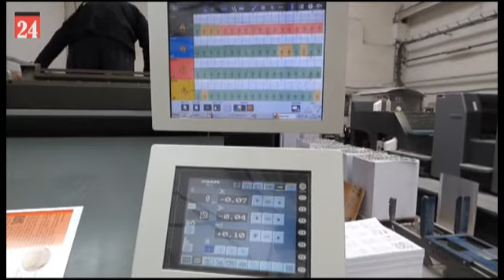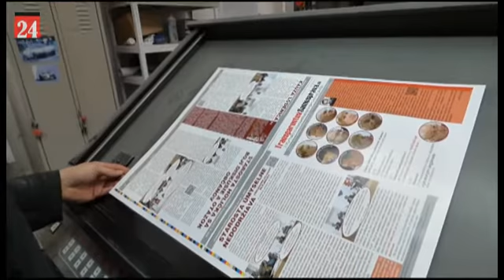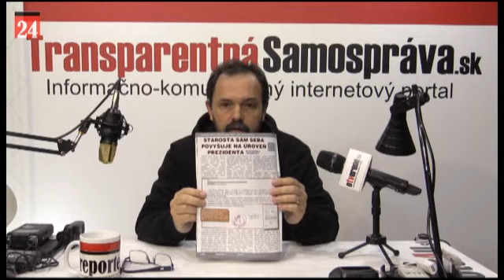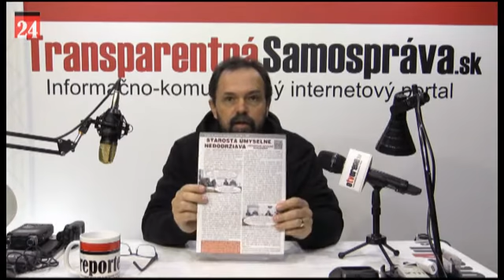Miloš Majko - príhovor